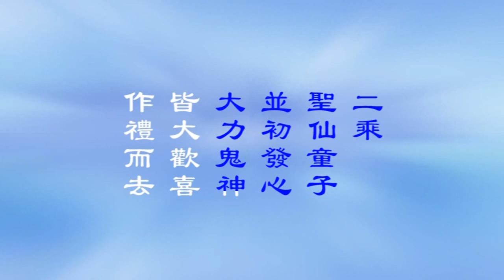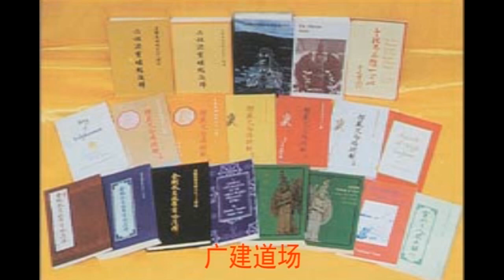宣化老和尚講述：大佛頂首楞嚴經淺釋 第99集 共99集 宣化上人 大佛頂如來密因修證了義諸菩薩萬行首楞嚴經 楞严经浅释